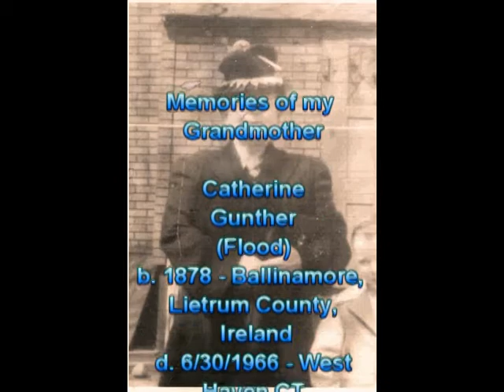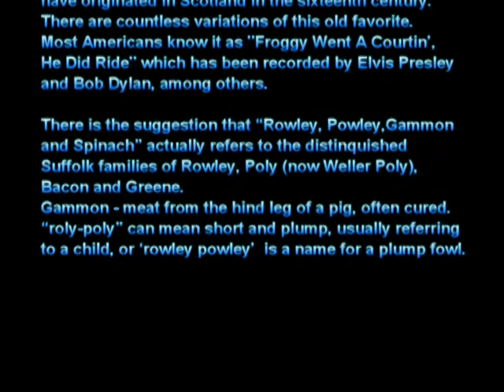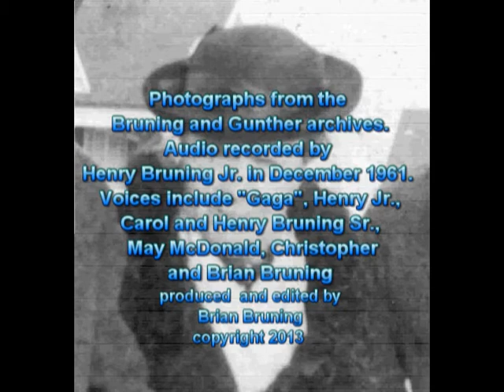My Grandmother - Catherine (Flood) Gunther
Updated 12/1/2013 - Video of snapshots and audio of my Grandmother affectionately nicknamed Gaga.